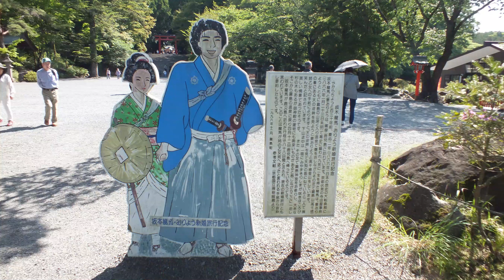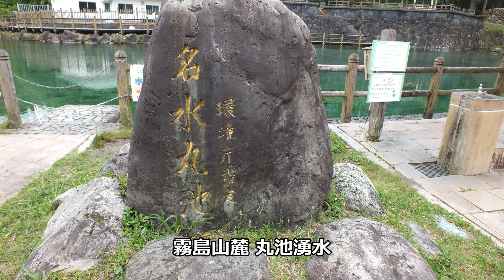国宝 霧島神宮に慶応2年（1866）日本の歴史の大転換期に坂本龍馬と妻のおりょうが新婚旅行で訪れています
【日本一周　車中泊】（鹿児島県　霧島市＆湧水町）霧島神宮・丸尾滝・丸池湧水
日本で初めて新婚旅行に行ったといわれているのが　有名な幕末の志士　坂本龍馬です
龍馬が最愛の妻おりょうと仲むつまじく旅した霧島
姉・乙女への手紙に記されています

　　　　と　「甘茶の音楽工房」　　を使用しています